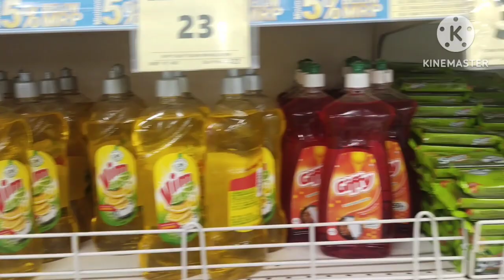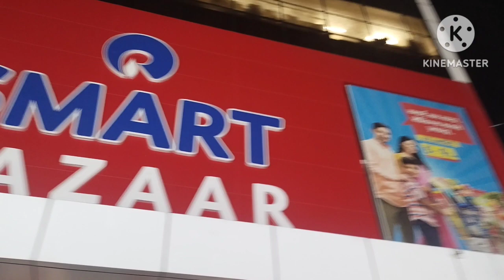Varanasi City,❤️ बनारस आते ही निकल गई खरीद दारी करने 😊 इतना भीड़ की फ्री में समान मिल रहा हो😀